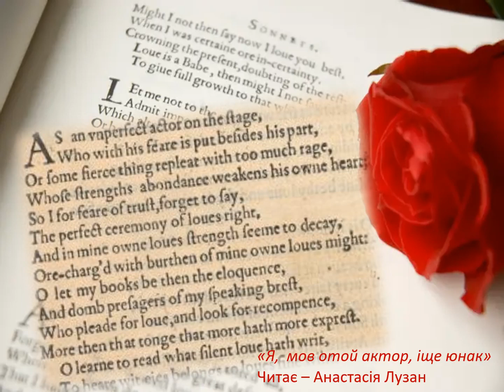День Святого Валентина 2